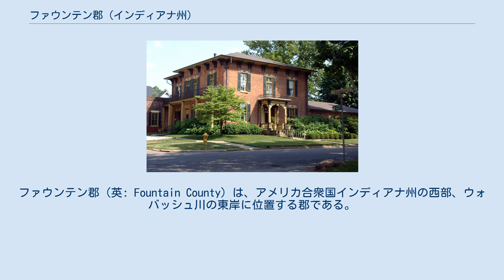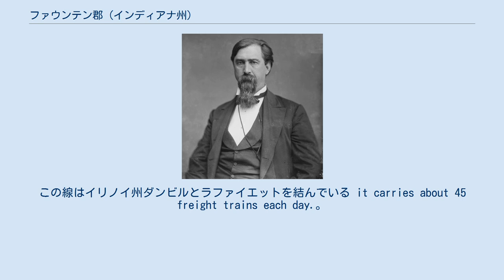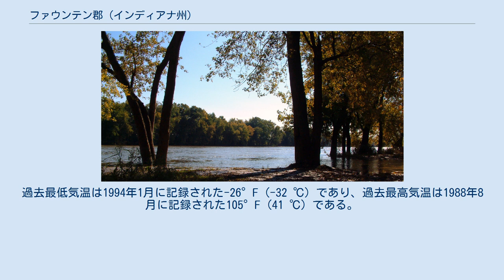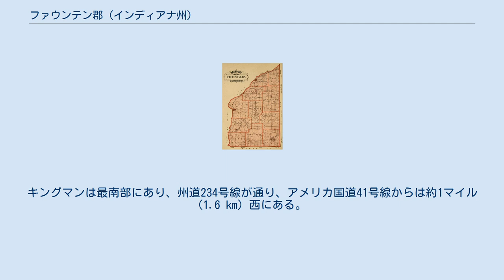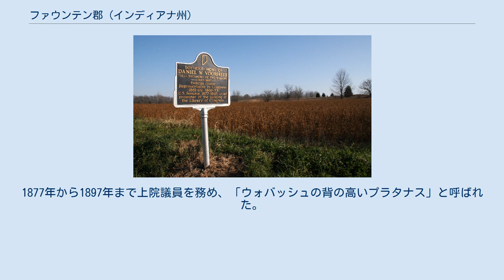ファウンテン郡 (インディアナ州)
ファウンテン郡（英: Fountain County）は、アメリカ合衆国インディアナ州の西部、ウォバッシュ川の東岸に位置する郡である。
公式には1826年にインディアナ州53番目の郡として設立された。
2010年国勢調査での人口は17,240人であり、2000年の17,954人から4.0％減少した。
郡庁所在地はコビントン市（人口2,645人）であり、同郡で人口最大の都市はアッティカ市（人口3,245人）である。
 郡内には8つの法人化された都市と町があり、その総人口は約9,700人である。
他にも多くの未編入の町があり、また11の郡区に別れ、それぞれ地方サービスを行っている。
郡内を州間高速道路が1本、アメリカ国道が2本、インディアナ州道が5本通り、また鉄道の幹線が1本通っている。
 インディアナ州は1816年に設立された。
ファウンテン郡となった地域で最初の非先住民開拓者は1823年初期に入ってきたフォーブスと考えられており、間もなく他の者が続いた。
ファウンテン郡は公式には1825年12月30日の州法で設立され、その法は1826年4月1日に有効となった。
その後も郡の領域は変更されなかった。
郡名はケンタッキー州の軍人で、北西インディアン戦争の1790年10月22日に起きたハーマーの敗戦で戦死したジェイムズ・フォンテーンに因んで名付けられた。
その戦場は今日のフォートウェイン近くだった。
 ファウンテン郡、1876の地図 初代の郡庁舎1827年にコビントンに建設された2階建て木枠組みの建物だった。
この建設にはエイブラハム・グリフィスが335ドルで一番札を取った。
2年後の1829年、煉瓦造りの建物が必要だと決められ、新しい庁舎の建設計画が立てられたが、当時の州法で郡庁所在地の移転を要求してきた。
最終的に郡庁所在地はコビントンのままとすることが決められ、煉瓦造りの郡庁舎は1833年に完成した。
三代目の郡庁舎は1856年に発注され、1857年に33,500ドルを掛けて完成した。
1860年1月には最初の巡回裁判所がこの建物で開かれた。
しかし、同日に火事が発生して建物は大半が破壊された。
四代目の郡庁舎は建築家アイザック・ホッジソンが設計し、1861年1月に完成した。
建築費は54,624.05ドルだった。
現在有る五代目の郡庁舎は1936年から1937年に246,734ドルを掛けて建設された。
これは前の建物が安全ではないと宣言されたために、建て替えられたものだった。
工事はシカゴのジェイコブソン兄弟が請け負い、ルイス・R・ジョンソンとラファイエットのウォルター学派が設計した。
郡庁舎の内壁には1937年から1940年に掛けて、ユージーン・フランシス・サベージなどが多くの壁画を描いた。
壁画の広さは総計で2,500平方フィート (232 m2) あり、インディアナ州西部の開拓の様子を描いている。
 ウォバッシュ・アンド・エリー運河の建設は1832年に始まり、南西に延び、1842年にはラファイエットまで開通した。
1846年にはコビントンに達し、1847年、運河を使った郡内の交通が始まった。
後に開通した郡最初の鉄道が運河の無用さを予告していたものの、この運河を最後の船が通過したのは1875年になっていた。
 郡最初の鉄道はトレド・ウォバッシュ・アンド・ウェスタン鉄道（後のウォバッシュ鉄道）であり、郡の東から北部を抜け1856年にはアッティカまで延伸された。
翌年にはさらに西のウォーレン郡を抜けてイリノイ州との州境まで達した。
別に、インディアナポリス・クロウフォーズビル・アンド・ダンビル鉄道（後のインディアナ・ブルーミントン・アンド・ウェスタン鉄道）が1855年に建設開始したが、州全体の経済のために1858年には中断された。
この線は別の経営者によって1870年に完成し、1871年には列車の運行を始めた。
ファウンテン郡ではコビントン、ビーダーズバーグ、ヒルズボロを通っていた。
 現在のファウンテン郡図 ファウンテン郡の北と西の郡境は、北東のティピカヌー郡から流れてくるウォバッシュ川になっている。
川向こうの北西側はウォーレン郡であり、その向こうはイリノイ州である。
南西側はバーミリオン郡であり、ウォバッシュ川が一部郡境になっている。
南は陸続きでパーク郡、東は同じくモンゴメリー郡となっている。
州都インディアナポリス市は約60マイル (97 km) 東にある。
 アメリカ合衆国国勢調査局に拠れば、郡域全面積は39...